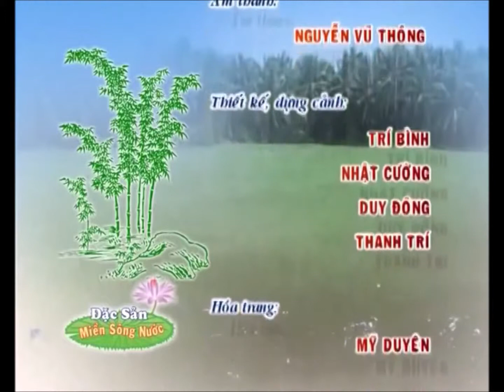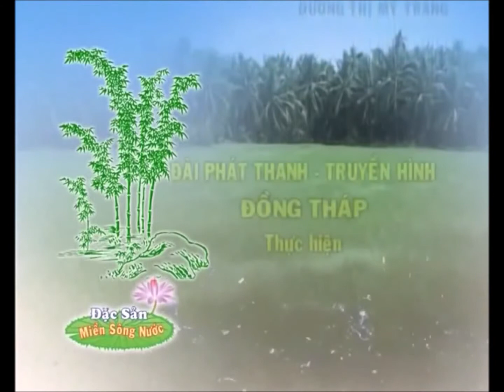Ký ức bưởi miền Tây: hấp dẫn chè bưởi đặc sản nam bộ